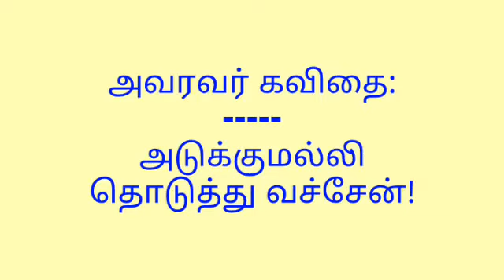அடுக்குமல்லி தொடுத்து வச்சேன்! (காதலர் தினக் கவிதை)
Valantine's Day Special- Love Poem